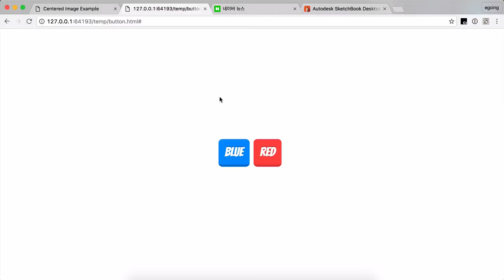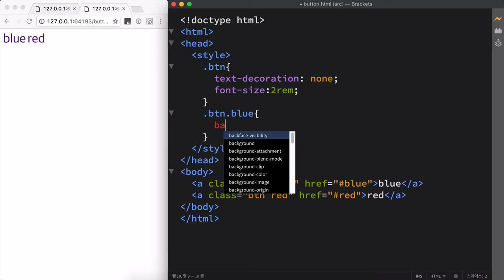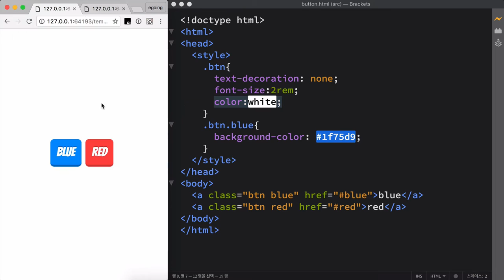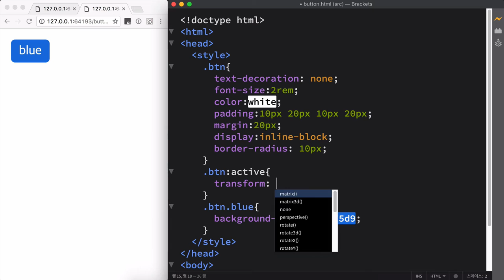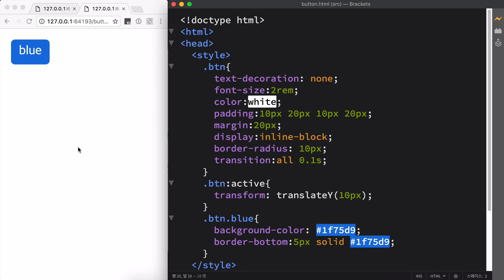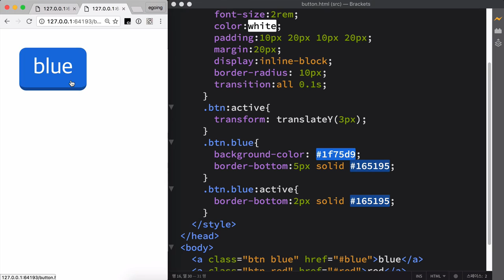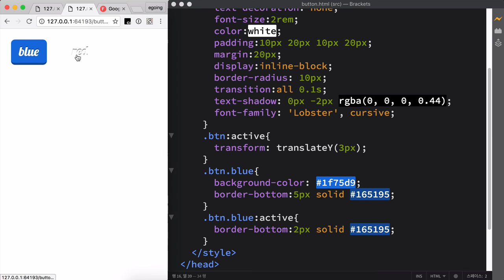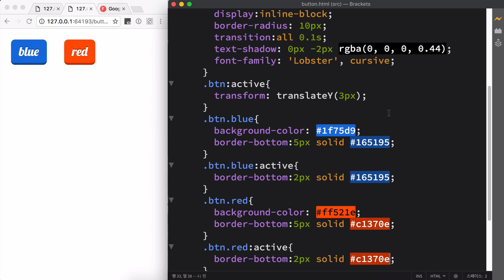겁나 빠른 웹 레시피 - 링크를 버튼으로 만들기